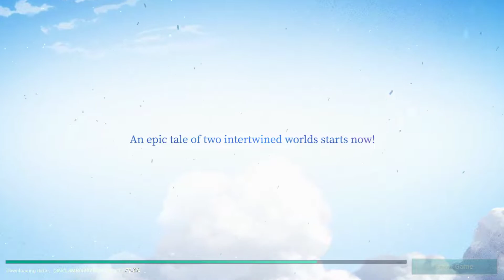Ni no Kuni: Cross Worlds (PC, ENG) - The first 40 minutes of gameplay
Ni no Kuni: Cross Worlds is a role-playing game created by Netmarble and published by Level-5 released for Android and iOS in Japan.

• Config:
RAM 16GB